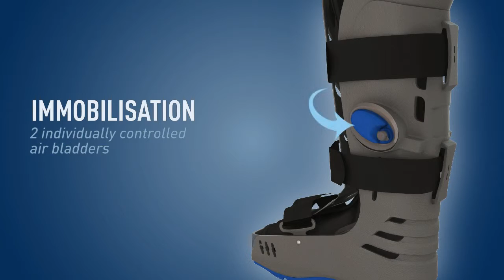Thuasne - XLR8 Walking boot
Pneumatic rigid-shell walker boot

Indications:
•  Moderate or severe ankle sprain (grade 2 or 3).
•  Stable fracture of the lower 1/3 of the leg and/or foot fracture.
•  Post-operative immobilisation.

These products are regulated medical devices which bear the CE marking. Read all instructions before use and seek advice from a qualified healthcare professional. Manufacturer: Thuasne SAS 92 Levallois-Perret, France. Updated in April, 2017.